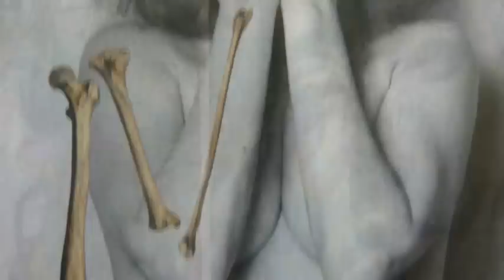'Me tiene que doler' Najwa Nimri.wmv